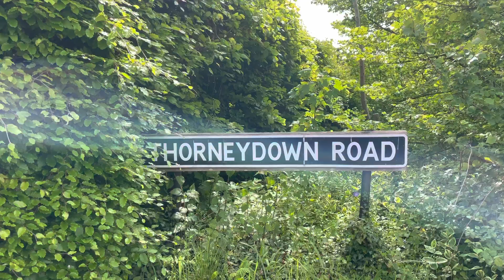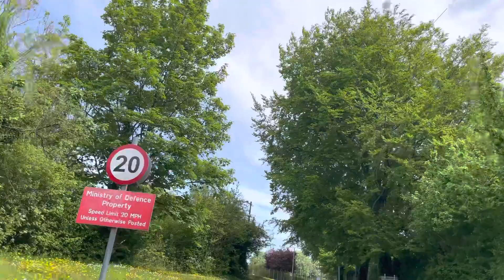Winterbourne Gunner Wiltshire Salisbury (Winterbourne Earls, Dauntsey and Gunner)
Winterbourne Gunner
Winterbourne Gunner is a village in Wiltshire, England, about 4 miles (6 km) northeast of Salisbury. The village is near the River Bourne and the A338 road and is close to Winterbourne Dauntsey. It is part of the civil parish of Winterbourne, formed in 1934 by amalgamating the three ancient parishes of Winterbourne Earls, Dauntsey and Gunner.[1]

The place-name 'Winterbourne Gunner' is first attested in 1275 in the Rotuli hundredorum, where it appears as Winterburn Gonnore. The name means 'winter river (i.e. one dry in summer) belonging to Gunnora de la Mare', who held the manor in 1250, according to the Book of Fees in the National Archives. Gunnora is a Norman woman's name of Old Scandinavian origin, as in Old Norse Gunnvor or Gunnor.[2]

Winterbourne Gunner has considerable archaeological interest. In 1960 workmen digging a pipeline came across a series of early Saxon graves, which subsequent excavations found to be particularly rich in grave goods.[3]

A 1994 dig in a nearby building plot by television programme Time Team (series 2, "The Saxon Graves") found several more early 6th century Saxon graves near Salt Lane, and discovered a series of Bronze Age features including a pond barrow and associated round barrows and urn burials, which the Saxons appear to have respected when selecting their burial sites. These show up as circular crop marks, with a diameter of 20 to 30 feet. The Bronze Age features were designated as

Scheduled Monuments in July 1994.[4]
In 1999 a house at Winterbourne Gunner was the subject of a Series 2 episode of the BBC television series Meet the Ancestors.[5]

The London and South Western Railway's line between Andover and Salisbury opened in 1857, following the Bourne valley and passing just east of Winterbourne Gunner village. There was a station and goods yard nearby at Porton, which closed to goods in 1962 and passengers in 1968.[6]
There has been a military research and training site southeast of the village, beyond the railway line, since the First World War. A 1958 map shows many buildings, labelled simply as 'Barracks';[7] the site was refurbished in 2005[8] and is now the home of the Defence Chemical, Biological, Radiation and Nuclear Centre, as well as a training centre for the National Ambulance Resilience Unit.[9]
Parish church

The Church of England parish church of St Mary was designated as a Grade I listed building in 1958. It has twelfth- and thirteenth-century origins with additions in 1687 and 1810, and a restoration in 1886. It is constructed of flint with limestone dressings. The low, unbuttressed twelfth-century tower is at the west end and is rendered and whitewashed, and topped with a pyramidal tiled roof. The nave is short, and a porch was added on the south side at the time the south aisle was removed. The interior has a fourteenth-century roof over the nave with arch-braced trussed rafters with a moulded central tie beam. The font is late twelfth or early thirteenth century while the panelled limestone pulpit is nineteenth century.[10][11]
A united benefice was created for the three Winterbourne villages in 1924.[12] A team ministry was created for the area in 1973,[13] and today the church is part of the Bourne Valley Churches grouping, alongside five nearby village churches.[14]